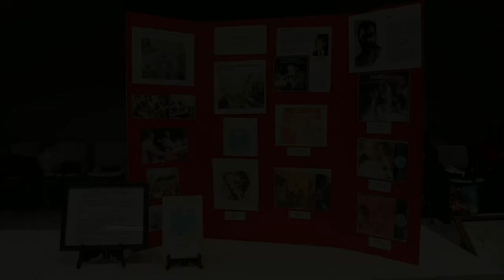Clifford Brown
This presentation was narrated by William Moore.